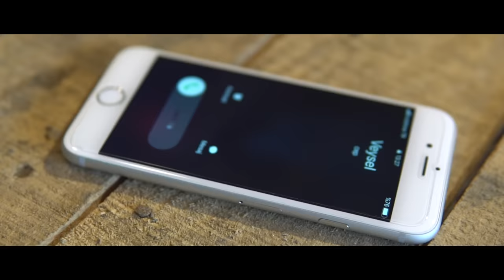Kayra - Öfkemin Şafağı | Official Video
Music video by Kayra performing Öfkemin Şafağı (C) 2019 Basemode Records, a division of Sony Music Entertainment Türkiye

Söz: Kayra
Düzenleme: Da Poet
Mix-Mastering: Buğra Kunt - Studio BK
Yönetmen: Caner Özçoban
Senaryo: Onur "Kayra" İnal, Caner Özçoban
Yardımcı Yönetmen: Naci Mert
Kurgu-Post: Caner Özçoban
Oyuncular: Samet Güney
Teşekkürler: İsmail Yallı, Yunus Alan, Yakup Alan